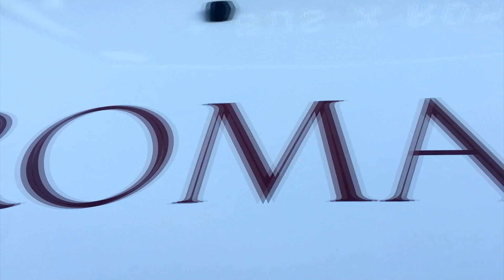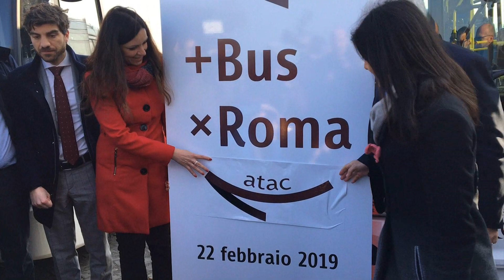+Bus x Roma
Entreranno in servizio nei prossimi giorni i primi 38 bus noleggiati da Atac e presentati questa mattina al Gianicolo dal presidente Paolo Simioni, dalla sindaca Virginia Raggi assieme all’assessora alla Città in Movimento Linda Meleo e al presidente della commissione Trasporti Enrico Stefàno. I bus fanno parte di una fornitura complessiva di 108 vetture. Le prossime 70 verranno consegnate fra marzo e aprile.